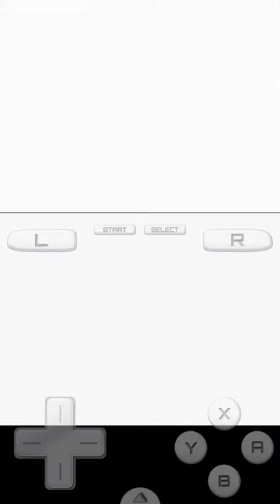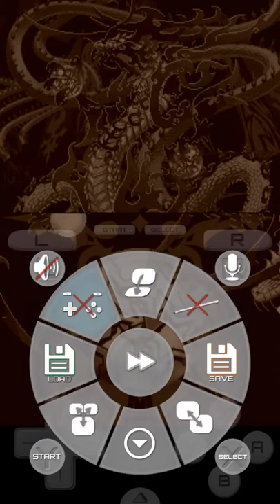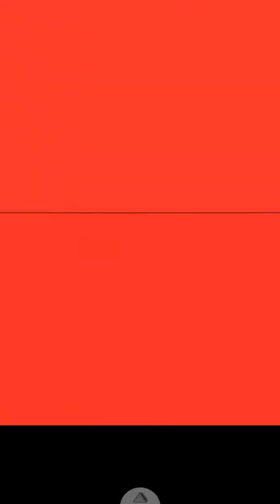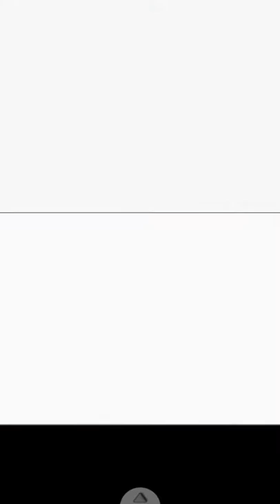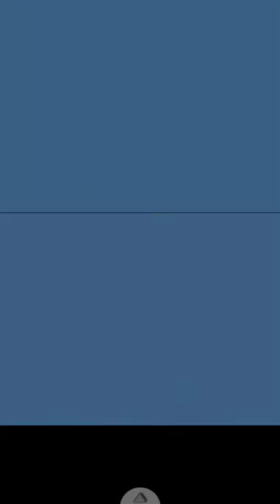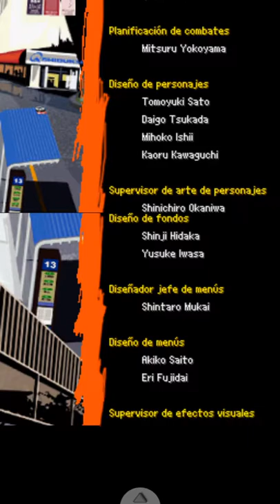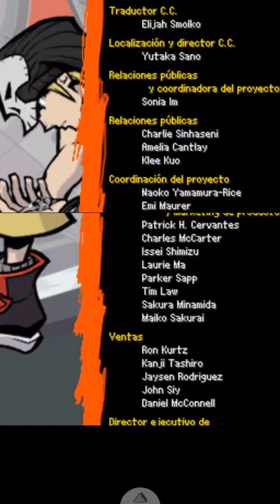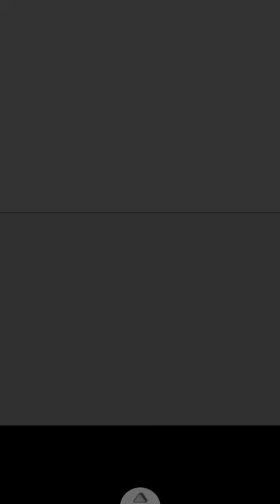The World Ends With You (castellano) Semana 3 ÚLTIMO DÍA_b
Final final de TWEWY en versión castellano.